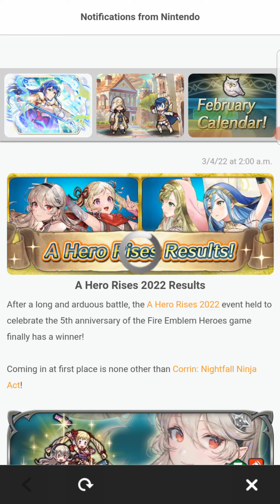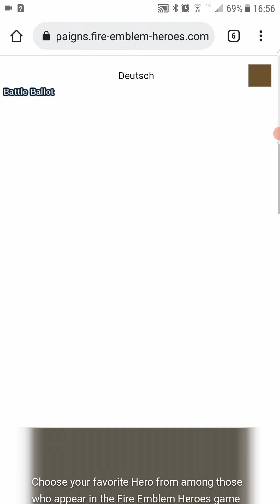Aether Raids Week 173 Day 4. Failed To Check Sets.